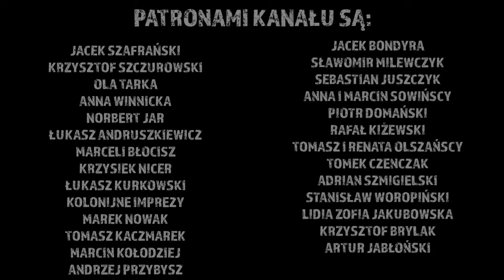Okrucieństwo ludzi nie zna granic. Battambang. Odc.1018